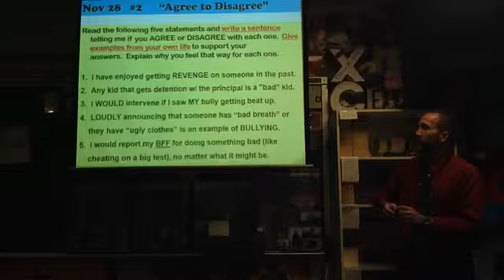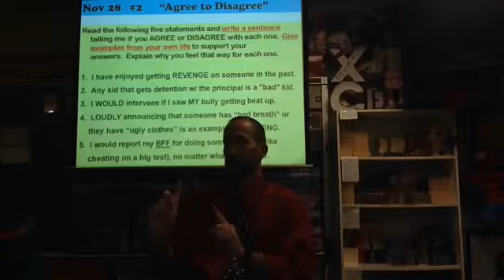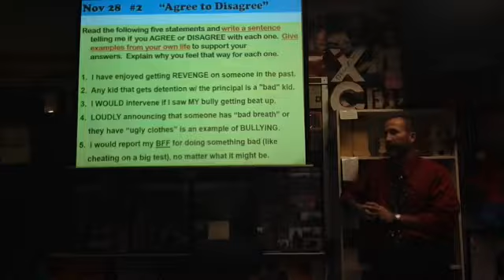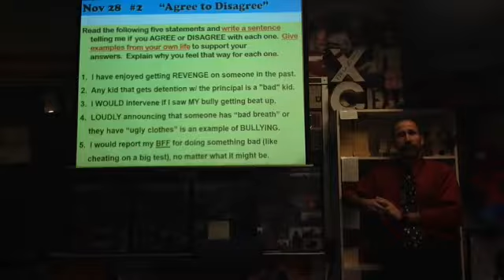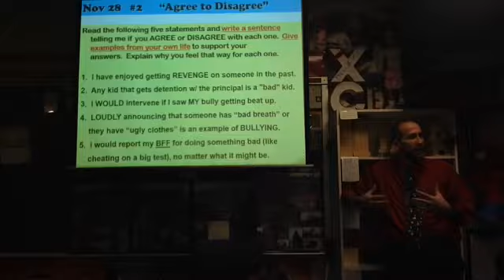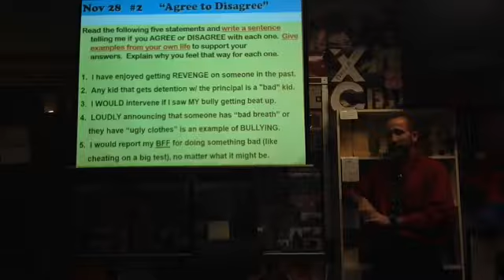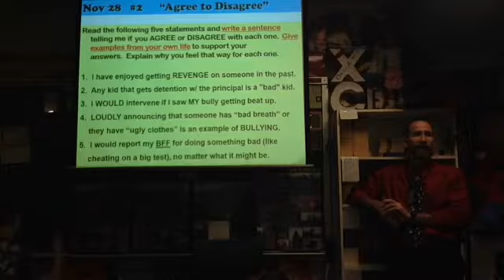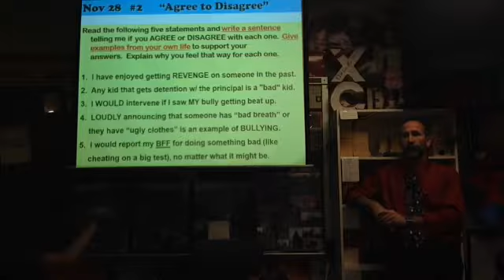112816 Brovicast Monday Reg- Intro novel discussion